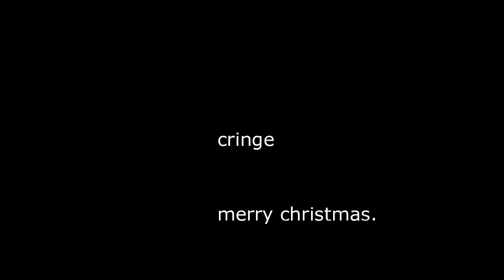Christmas Special - New outro for my channel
A new cringy outro for my YouTube channel which I probably won't be using at all. Also, I decided to not use an intro for my YouTube channel after all, because it's actually kinda tedious...

CREDITS:

•The music I used for this outro is called ''SpongeBob Trap Remix - Krusty Krab" and a link for it can be found below this text:

Please support the artist(s) of this track here :) -

merry christmas...